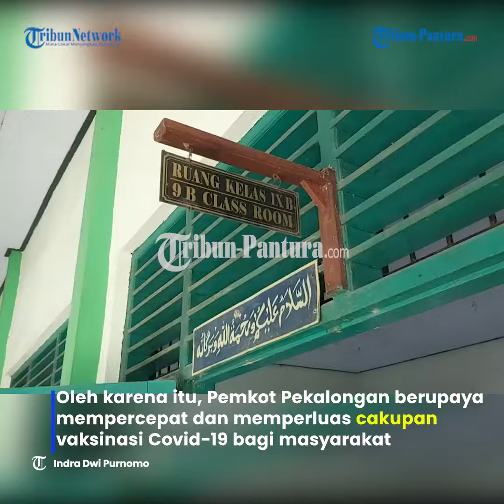Wali Kota Pekalongan Targetkan Akhir Bulan Ini Vaksinasi Sudah Capai 50 %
Pemerintah pusat memutuskan untuk menjadikan cakupan vaksinasi, sebagai salah satu indikator penentu naik turunnya level PPKM suatu daerah.

Oleh karena itu, Pemkot Pekalongan berupaya mempercepat dan memperluas cakupan vaksinasi Covid-19 bagi masyarakat.

Wali Kota Pekalongan mengatakan, pihaknya menargetkan untuk vaksinisasi di bulan ini sudah mencapai 50%.

Menurutnya, saat ini stok vaksin di Kota Pekalongan sekitar 10 ribu dosis baik yang ada di Dinas Kesehatan, TNI, POLRI diprioritaskan untuk penyuntikan dosis kedua.